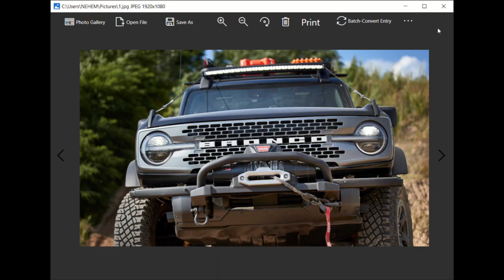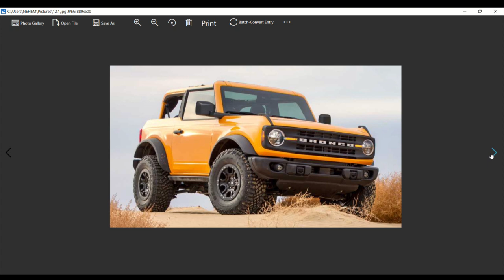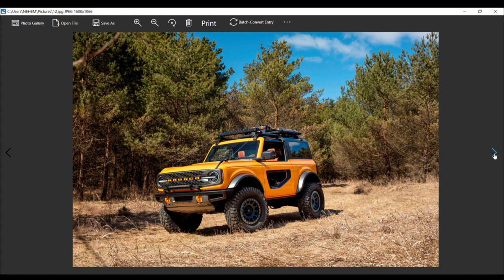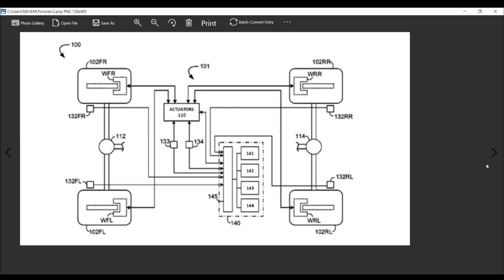2021 Ford Bronco Suspension Will Make The Bronco Shake Its way Out Of The Mud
Ford Bronco

We're eagerly awaiting the new 2021 Ford Bronco, the resurrected 4x4 whose scheduled reveal this spring was pushed back by, well, global events. But hey, we're stuck inside and antsy, so we went digging to see if we could turn up any of the Bronco secrets Ford is holding close to the vest. (After all, we had luck dredging up renderings, factory paint colors, roof design details, transmission specs, leaked photos, and more. ) A newly discovered patent has given us our latest morsel of Bronco goodness: It suggests the new Ford SUV will have a very intricate terrain-response system and a (very) active suspension setup.